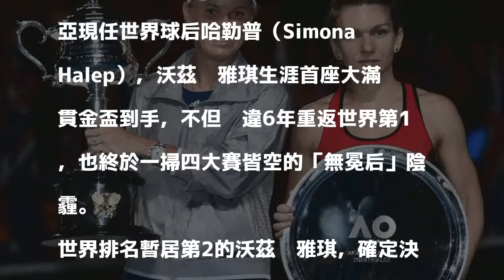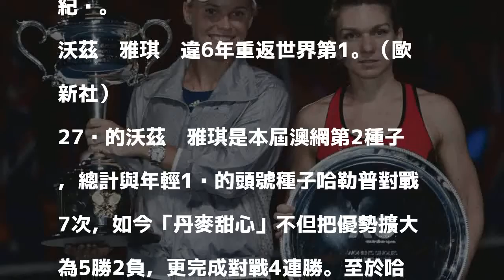網球》丹麥甜心澳網女單奪冠 沃妹不再是「無冕后」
沃茲妮雅琪（左）奪下生涯首座大滿貫金盃。（法新社）

發表評論評論如下。